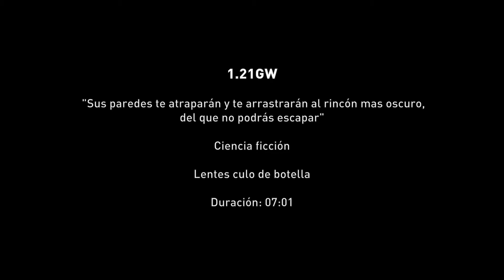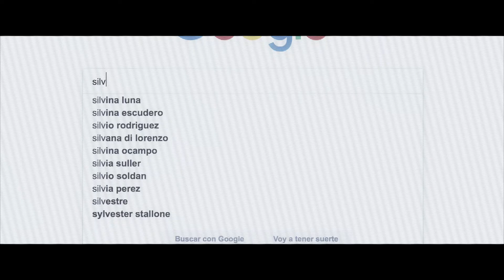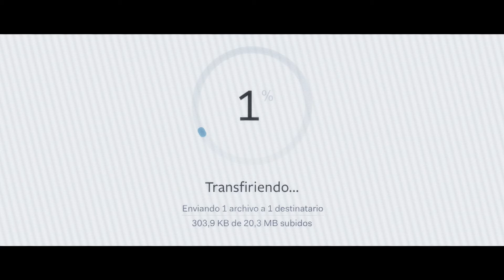► BARS 2018 | El Tercer tipo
Nunca se escribió. Se grabó en una noche. Se editó en una tarde. En 15 minutos subió a internet. Lo proyectaron en un cine. Esto fue EL TERCER TIPO en el marco del Buenos Aires Rojo Sangre film festival.

SINOPSIS
Matías es un periodista aficionado que intercepta información de la policía y se la vende a un medio de comunicación que le reclama noticias con más peso. La primicia cae en su casa: un ex investigador de sucesos paranormales desaparecido hace 30 años aparece de la nada en su jardín.

FICHA TÉCNICA
Dirección: Martín García
Asistente de dirección: Ignacio Quaranta
Cámara y montaje: Jorge Benjardino
Dirección de Arte: Jonatan Lois Ferreyra
Dirección de Sonido: Nahuel Ramos
Maquillaje y FX: Lucerito Joss
Diseño gráfico: Carolina Saharian
Actores: Ramiro Iglesias  /  Valentino Naughton